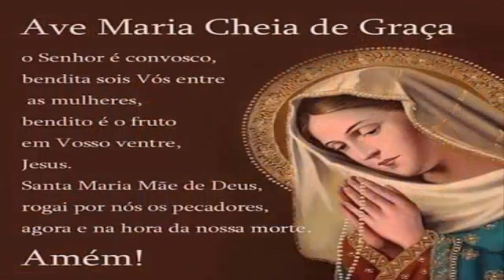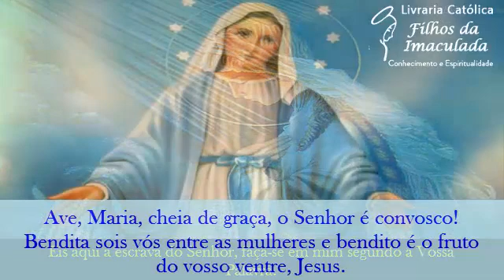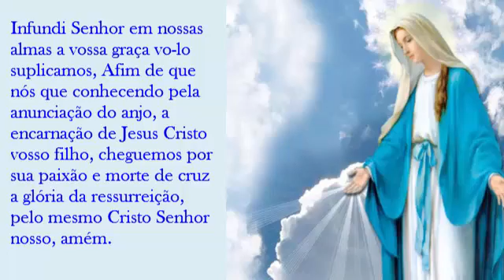Oração do Ângelus - 13/06/2022 - (12:00h)